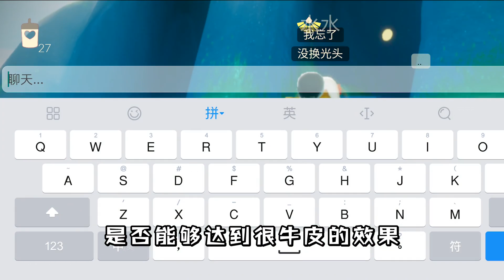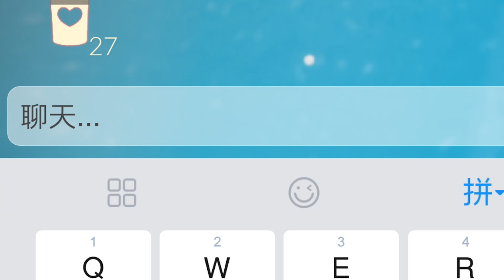光遇：用这种方法玩捉迷藏，你会觉得很“无敌”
光遇：用这种方法玩捉迷藏，你会觉得很“无敌” 本频道制作的所有视频都符合平台的使用政策，没有任何违规行为。